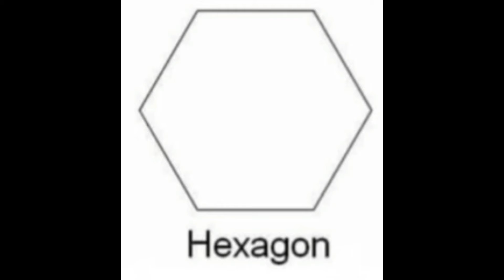Melee is gone!